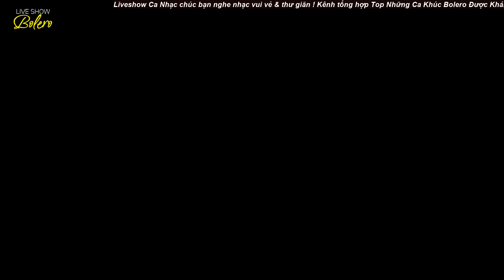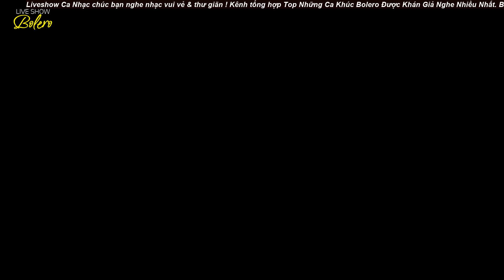NỔI DA GÀ Khi Nghe Liên Khúc Bolero QUÁ ĐỈNH - LK Thành phố buồn, Tình bơ vơ LỆ QUYÊN 2023